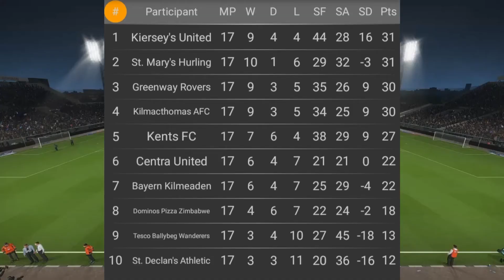The Kilmac League 2019 Season Week 17